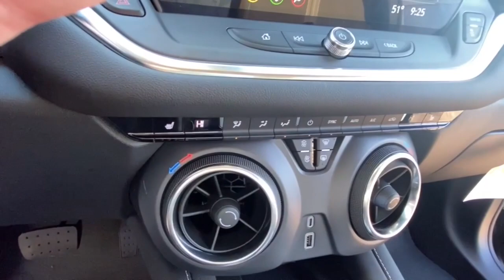2024 Chevrolet Blazer Lake Orion, Rochester, Oxford, Auburn Hills, Clarkston, MI 940924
Black New 2024 Chevrolet Blazer 2LT available in Lake Orion, Michigan at Wally Edgar Chevrolet. Servicing the Rochester, Oxford, Auburn Hills, Clarkston, MI area.

Blazer 2LT ABS brakes Adaptive Cruise Control Alloy wheels Black Roof-Mounted Side Rails Convenience Package Digital Compass Driver Confidence Package Enhanced Automatic Emergency Braking Front dual zone A/C Heated door mirrors Heated Driver & Front Passenger Seats Heated front seats Illuminated entry Inside Rear-View Auto-Dimming Mirror Lane Change Alert w/Side Blind Zone Alert Preferred Equipment Group 2LT Rear Cross Traffic Alert Rear Park Assist w/Audible Warning Rear Power Programmable Liftgate Remote Keyless Entry and Start Stability Control System Tire Pressure Warning Traction Control Universal Home Remote Wireless Charging.brbrFWD 2.0L Turbocharged 9-Speed Automatic with Overdrive 22/29 City/Highway MPGbrbrbr***GM vehicles will reflect Employee Pricing less current factory incentives. Special offers and incentives may apply based on eligibility. Pictures may not reflect actual vehicle. Posted miles may vary. Some options listed may be inaccurate due to VIN decoders. Some vehicles may have added accessories. See Dealer for details.*** Price includes: $500 - Chevrolet Red Tag Bonus Cash. Exp. 12/04/2023